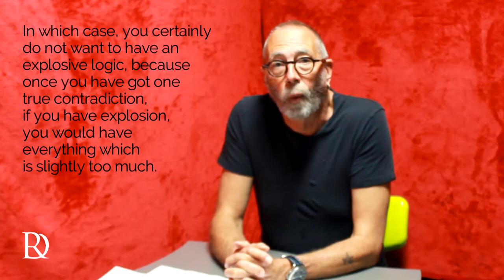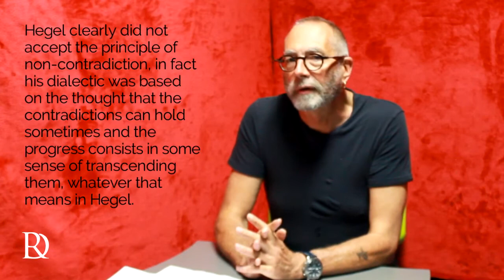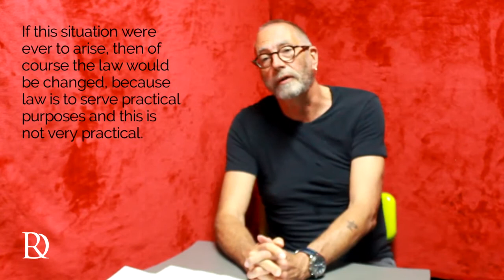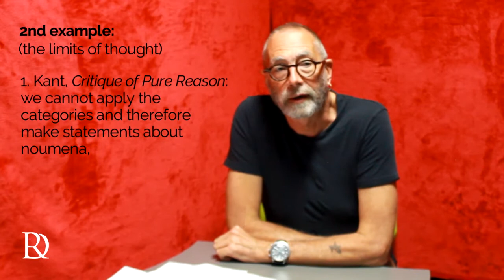Graham Priest - 5. What is dialetheism?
LOGIC: A SHORT INTRODUCTION - Lecture 5
Graham Priest, CUNY Graduate Center (NY), University of Melbourne